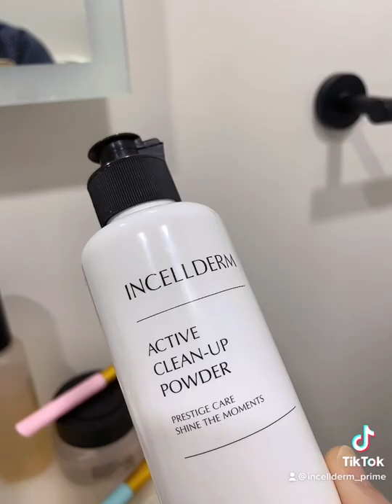How to…use the Active Clean-up Powder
How to…
use the
Active Clean-up Powder

액티브 클린업 파우더는

여드름, 각질, 뾰루지에 자극 없이 사용할 수 있으며 노폐물 제거, 블랙헤드 제거에 탁월한 효과로 만족하실 겁니다.